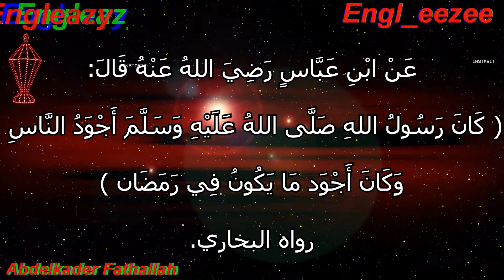كرم النبي فى رمضان / حديث شريف مترجم للإنجليزي عن كرم النبي فى رمضان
روابط مهمة
صفحتي علي الفيس بوك